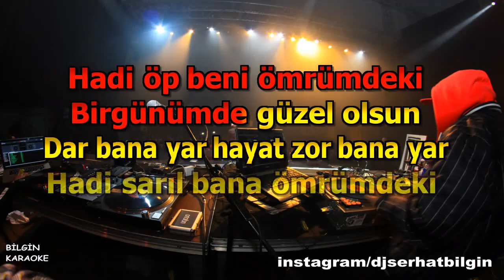Sinan Yılmaz - Yarim (Karaoke) Orjinal Stüdyo